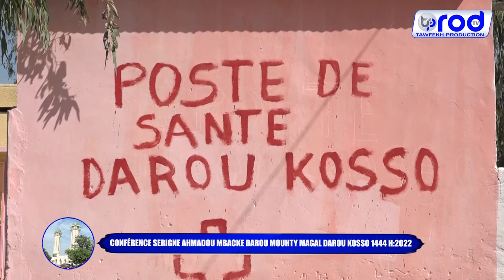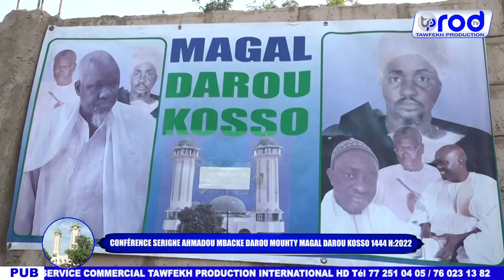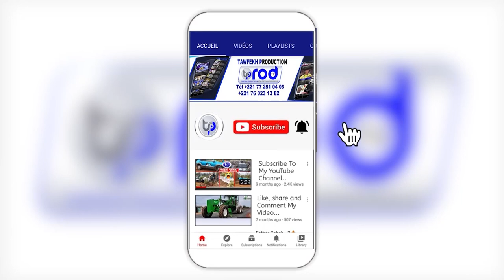MAGAL DAROU KOSSO 1444 H 2022 TAWFEKH PRODUCTION INTERNATIONAL HD